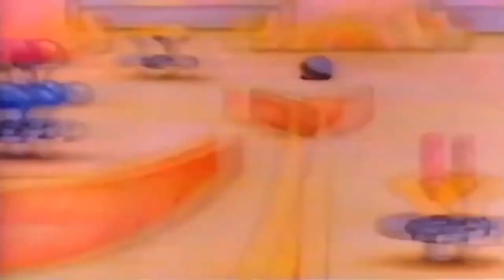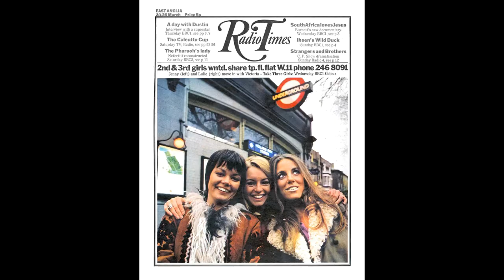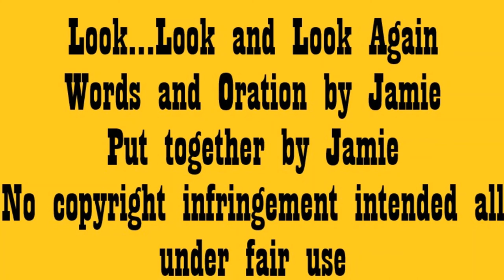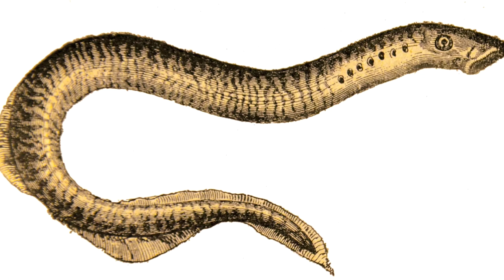Take Three Girls - A Review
We are taking a break from the celluloid art form and focussing on a pure retro indulgement.

We head back to 1969 in the U.K and focus on a programme that was seminal in the fact it was the very first BBC drama in colour and featured the ups and downs, trials and tribulations and hopes and dreams of three flatmates at the end of swinging London.

That is it pure and simple - I don't want any financial rewards as i will be using snippets already copyrighted and this is damned cheeky but how could I bring this visual wonder to you - the knowing of sharing my knowledge with you is reward enough.

Thank you to all the regular people that bite off this nugget of nostalgia and follow my little series.

Maybe you could suggest things for me to look at or if you have any suggestions please share them.

No infringement is intended - I am a novice to this and sometimes oblivious to the complex world of copyright but all clips and music are used in the faith of enhancing this review.

Enjoy xx